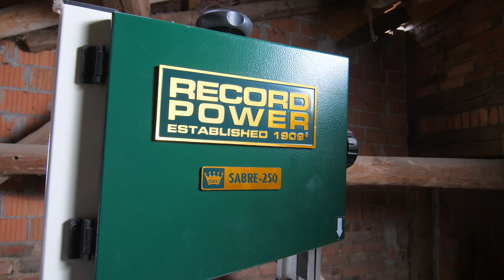Neue Einhandoberfräse ausprobiert - Servierbrett mit der Triton TMN RTR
Oberfräse - Triton TMN RTR

Hallo zusammen,
Wir haben da was neues rein bekommen, und das hab ich für euch direkt mal ausprobiert: die Triton TMN RTR EInhand-/Kantenfräse mit zusätzlichem Tauchkorb.
Als Projekt gibts dazu diese schicken Servierbrettchen für Suppenschüsseln. Perfekt, wer noch schnell ein Geschenk für die*den Liebste*n braucht.
Die Oberfräse haben wir noch nicht bei uns im Shop gelistet. Dazu gibts dann nächsten Freitag das Video.

Ich wünsch euch eine Stressfreie Adventszeit,
Genießt den tag und bis bald.

Liebe Grüße
Wolfgar

Wenn euch gefällt was wir so machen, dann bewertet uns doch einmal